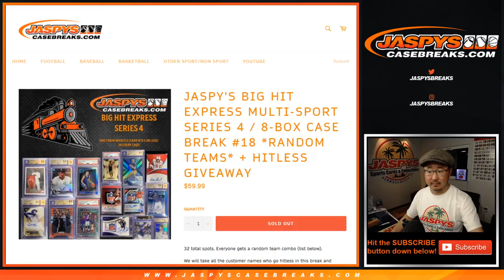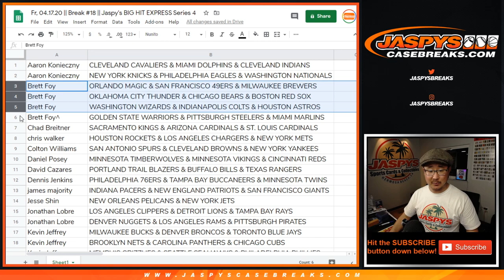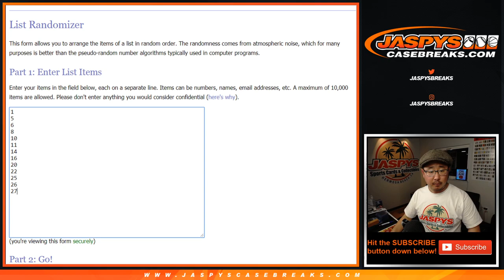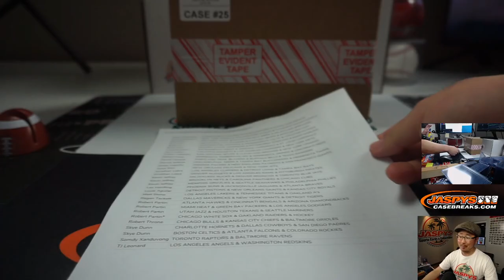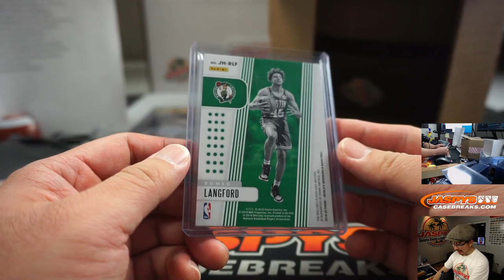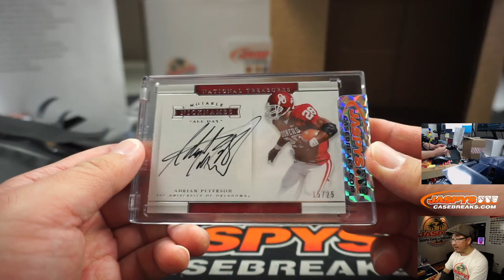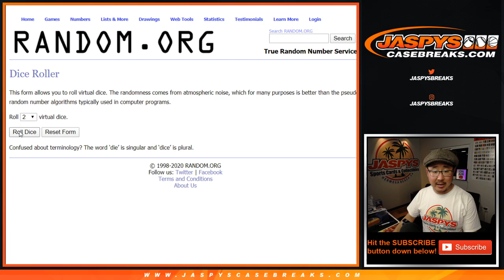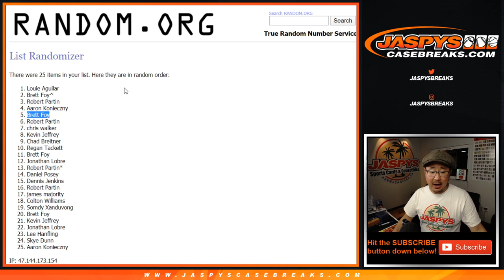Fr, 04.17.20 || Break #18 || Jaspy's BIG HIT EXPRESS Series 4